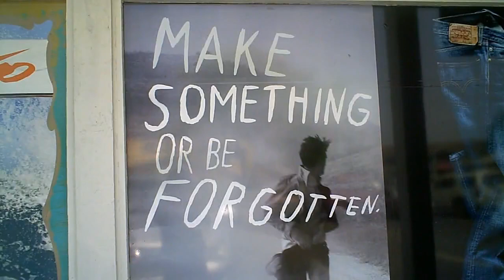En Derin - Nothing Can Stand In My Way (HD)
The following is for all the people that keep THEIR heads up no matter what... nothing can stand in your way!!

(Video taken in Corpus Cristi, Texas).

You can grab the iTunes Version featuring the rest of the Guerilla Files

En Derin - Nothing Can Stand In My Way (Official Video / HD) - Skepta vs N-Dubz - So Alive. TINCHY STRYDER - GAME OVER FEAT. GIGGS, PROFESSOR GREEN, TINIE TEMPAH, DEVLIN, EXAMPLE & SB.TV F64 - Chipmunk & no limits & maveric & SB.TV EXCLUSIVE - Skepta feat Fem Fel & Jewels - B O Double S (BOSS) [Music Video] & Musiq - Lady Gaga - Giggs & Blade Brown - Hammer Em Down [Music Video] - nas new world 2010 - BBC One life we chose - Ja Rule, Ashanti, 2Pac - The Pledge - California Love - London UK - Hip Hop (turkish & english) - Turkce Rap Londra - Until The End Of Time - Do For Love - Changes - Brenda's Got A Baby - Wonda Why They Call U Bitch - Dear Mama - Eminem - Not Afraid - Love The Way You Lie ft. Rihanna - no love ft lil wayne artist slim thug fuck you and uk artist Fire Flame (Remix) cyprus - Inik - *NEW* Westwood - Tyga speaks on home coming 1Xtra - Bruno Mars Grenade Pink Raise Your Glass Just The Way You Are I Like It Enrique Iglesias Tonight... Stephen Marley Ft. Damian Marley - Jah Army, - damian 'jr.- Julian Marley-Boom Draw - Money 2009 NEW KLIP - Album (in Hawaii Strictly The Best) 2009 - Lil Kim- Black Friday (Nicki Minaj Diss) (FULL SONG) CDQ . - 2010 - Keyshia Cole - I Ain't Thru ft (Alone / 16.11.10) performing "Moment 4 Life (feat. Drake)" live in the Feature & Photoshoot [NY Times] . Out of Nowhere - The Wendy Williams Show How to look like. Billboard Interview: Video - Kanye West- Monster Official Music Video ft Jay Z - 3MSC - Something's triggered + Letra Scarlet - Live in Auckland 25/11 ( LYRICS on the side) - Behind The Scenes - Right Above. - The Howard Stern Show Part 1 - David Letterman And Guest 2008 ORiGiNAL ViDEO Childhood Soulja Boy Tell'em - Mean Mug - "Wisin Y Yandel" (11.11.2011) BTS Wisin - Keenan Cahill Playback - enderin. "Down on Me" BTS Teaser - Lloyd Banks x G-Unit - Notable Quotables - Thisis50 Interview With Joe Budden - Michael Jackson (United States) - New York - Gillian Mckeith - Pass Out - Invincible ft. Kelly Rowland - Like A G6 (Remix) - Disc-Overy has gone Platinum!! - Official UK Hiphop - PEOPLE ARE AWESOME 3 Mario Vargas Llosa receiving the Nobel Prize, / Love Goes Down (Doctor P Remix) - PAUL RODRIGUEZ - PLAN B - ME, MYSELF, & I - JME testing "DJAY" app for iPad SHAYDSTAR MUSIC CHANNEL PROMO VIDEO (turkish & english) - J. Cole ft Wale -- You Got It - Chipmunk - Flying High - I Need My Shoes Cleaned. The Bottoms - Live @ Zulu Nation 37th Anniversary - A New Earth - Yasmin - On My Own (Out 30th January 2011) , The Most Humiliating Ninja Defuse I've Ever Done :D (HD) - Loca - Shakira ft Dizzee Rascal - Instrumental Karaoke Jodie Connor - Now or Never (feat. Wiley) Fugative - Go Hard Ft. Mz. Bratt & Facesqueeze FT Young Rico, Johnny Gunz (Ghetto Superstarz) & Spiritual & Religion - Ellen - Party Pooper & P Money & Ed Sheeran - Family - Rick Ross on Young Jeezy 1Xtra - King of Peace - p diddy - dirty money - *American Music Awards*- "I'm on You" I'll be missing you (Don't raise your glass) - subtitles - LIM Feat. Rohff - C'est Comme ça - Caesar Palace (Lunatic Album Version) - Coming Home ft. Skylar Grey is OK Epic Robbery Fail. - The Peaceful Edition - Klaas - Our Own Way (Dj THT & Ced Tecknoboy Bootleg Mix). est. With Lyrics. Nelly feat. Talib Kewli & Ali - Go (NEW ALBUM). Feel Good Now! - lowkey jme. shystie: Katy Perry Firework Nicki Minaj Romans Revenge Eminem Rihanna. birdman - Music was my first. Kanye West My Beautiful Dark Twisted Fantasy culture. Grandma Reads Tweets - rap song" - TI - Pledge Allegiance. XFactor. BMF In London. - Jamie Foxx ft. Wiz Khalifa - "Best Night Of My Life". Bugatti Boyz - Acoustic (Dirty Money) Feat Skepta - Hello Good Morning Grime Remix - Far East Movement - DJ Raph Relentless 8 Minimix ft: Skepta, Rihanna, D Double E - *NEW EXCLUSIVE* N-Dubz - Girls, Took It All Away, Living For The Moment. uk. - (OFFICIAL PROMO VID) - Part 2. Fat Joe ft. Exclusive Preview of YG ft Dappy [En Derin] - best behavior. *NEW* Young - Forever sn1 gigs freestyle - Crib Sessions , You Got It - J. Cole (feat. Wale), Roll Deep & Slim Thug BoB So High w lyrics - UK TOUR DVD TRAILER FLO-RIDA GIGGS SN1 Kano - Spaceship (Trolley Snatcha Remix). Shy FX - Raver (feat. Donaeo & Roses Gabor).